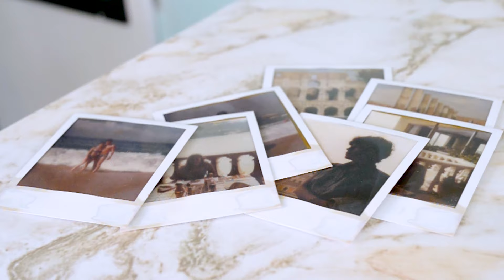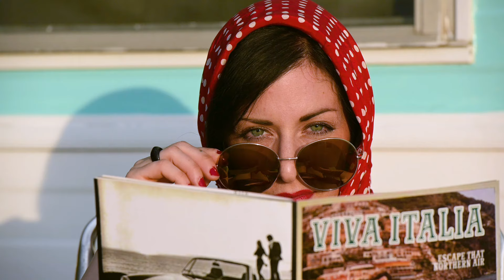Andrea Ramolo - ITALIAN SUMMER [Official Music Video]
Andrea Ramolo's official music video for Italian Summer from her upcoming album Quarantine Dream.  (c) (p) 2021

Vintage Footage: Andrea Ramolo, StoryBlocks & Pexels Contributors: Taryn Elliot, Kampus Production & Life on Super 8
Special thanks to Fina Vista Farm for the location and Tutti their darling retro trailer.

Made possible by FACTOR Canada.

Off the upcoming album Quarantine Dream produced, mixed, and engineered by Sarah MacDougall

~ Follow Andrea Ramolo~